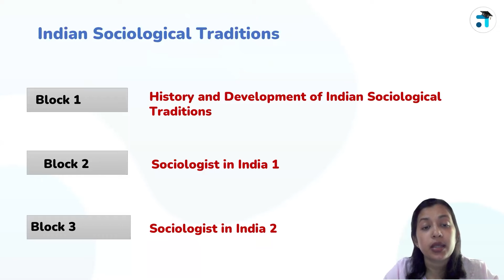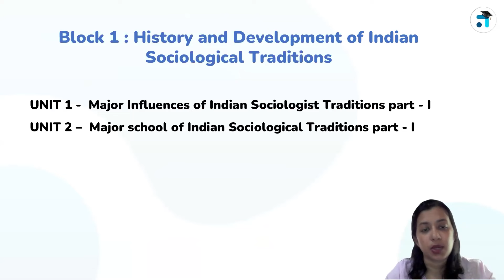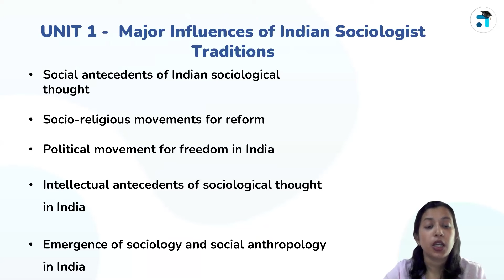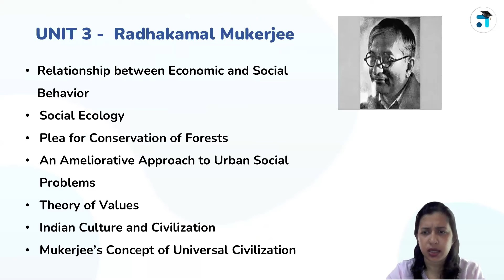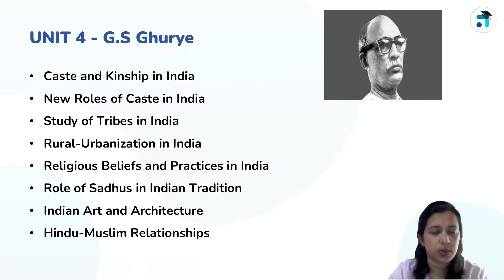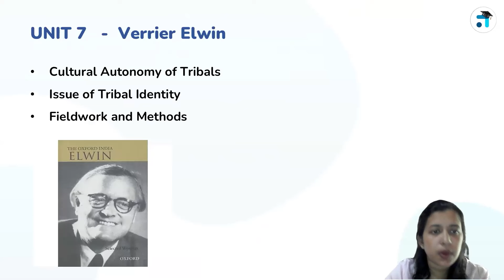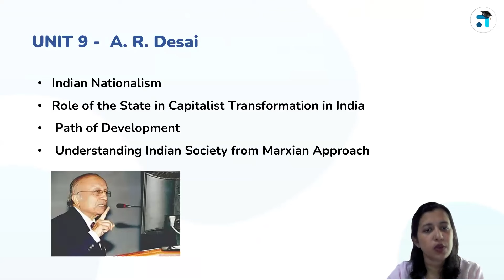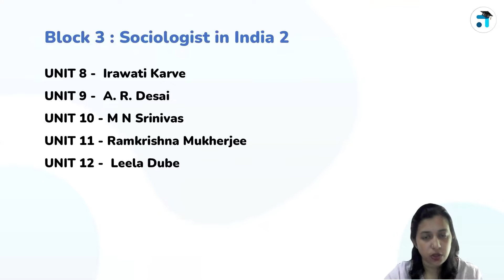Introduction | Indian Sociological Traditions | BSOE-142 | Kerala's No.1 IGNOU Coaching App